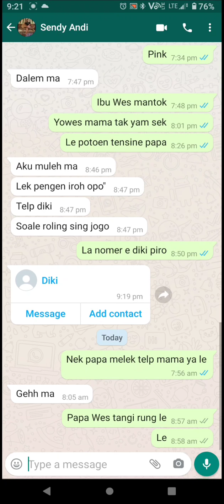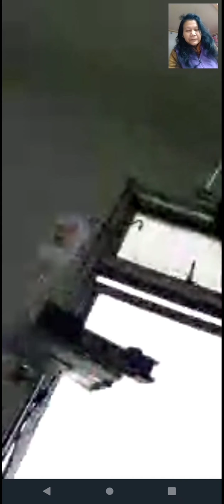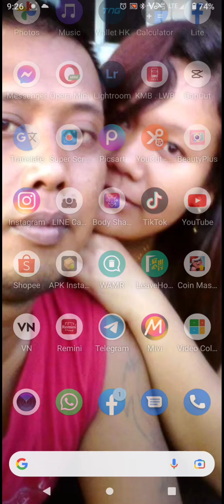SELAMAT PAGI SUAMIKU, SEMOGA LEKAS SEMBUH 27 DESEMBER 2021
Assalamualaikum.
Bismillahirrohmannirrohim.
Selamat pagi semua, semoga kita selalu dalam lindungan Tuhan, aamiin
Selamat pagi suamiku Dwi Cahyono 😘
Alhamdulillah hari ini dapat kabar engkau semalam bisa menggerakan tangan dan kakimu walaupun perlahan...
Love 💞 you papaku 😘